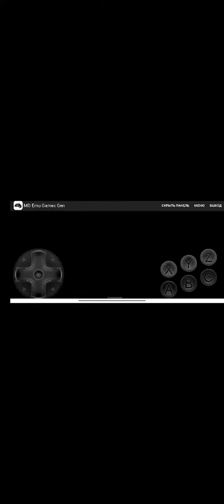Ultimate Mortal Kombat Trilogy Sub-Zero MK3 vs Robot Smoke and Human Smoke UMK3 Very Hard 2 Rounds